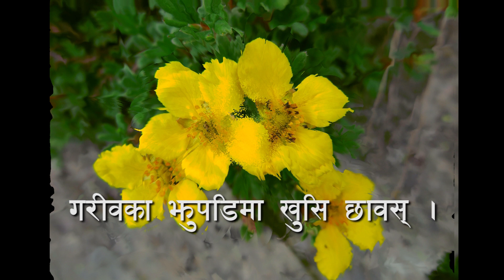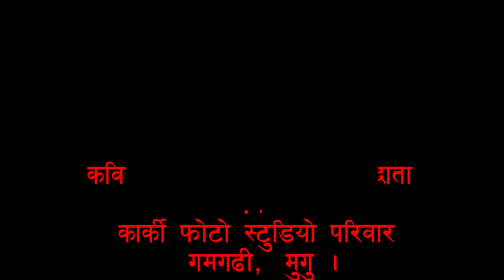नयाँ वर्षको शुभकामना २०७५ || naya barsa ko subhakamana 2075 || happy new year 2075 / 2018